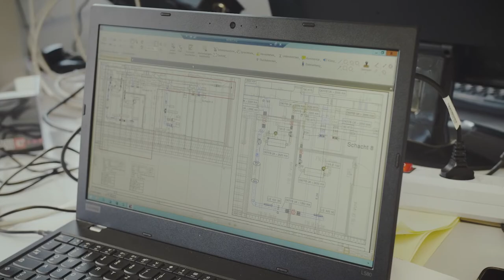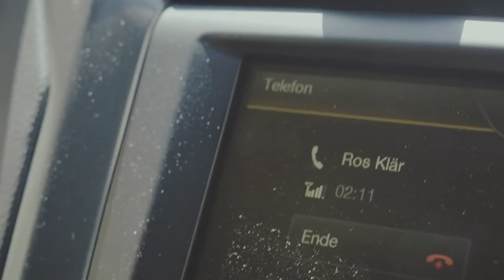PETER GROSS BAU: Der Projekt- und Bauleiter (m/w/d)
Gebäude wachsen lassen, ist unsere Passion! Wir arbeiten Hand in Hand und schätzen uns gegenseitig!
Jeder Tag bietet neue Aufgaben und spannende Herausforderung - doch im Team überwinden wir jede Hürde und schaffen Grosses!

Erhalte einen Blick in den Arbeitsalltag eines Projektleiters und lerne uns näher kennen!

Du teilst unsere Leidenschaft, hast Freude am Arbeiten und liebst Herausforderungen?

Dann werde ein Teil von uns (m/w/d) und informiere Dich über offene Stellen